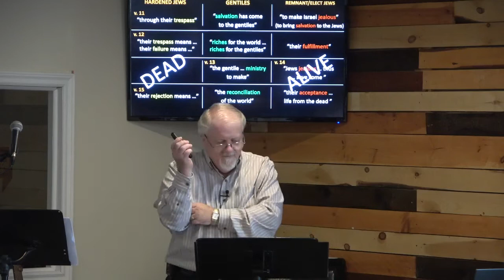2022 October 9 Romans 9 - 11 Part 10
Series: Romans 9 - 11
Text: Romans 11:11 - 15
Title: Life from the Dead
Scripture Reading: Ezekiel 36:16 - 37:28
Rev C.S. Linnard